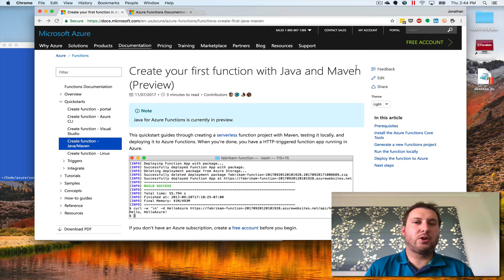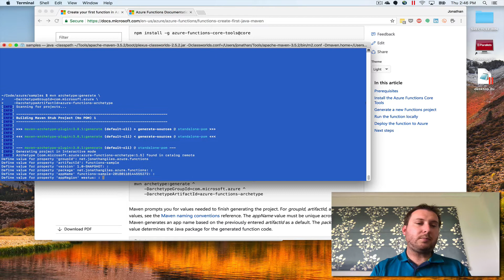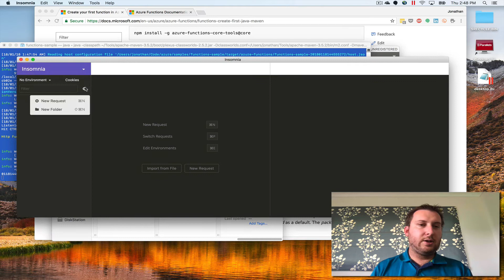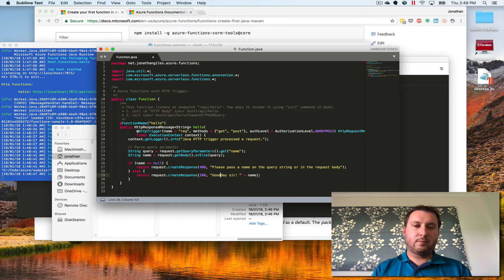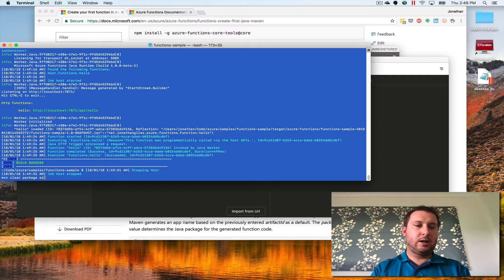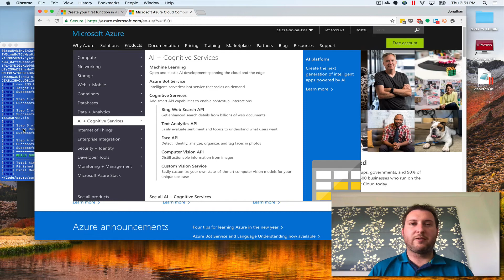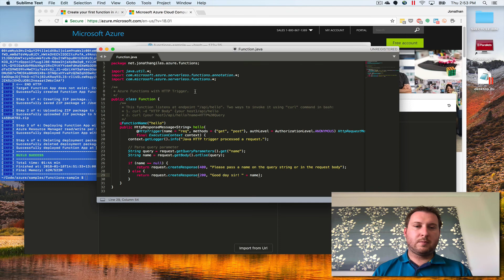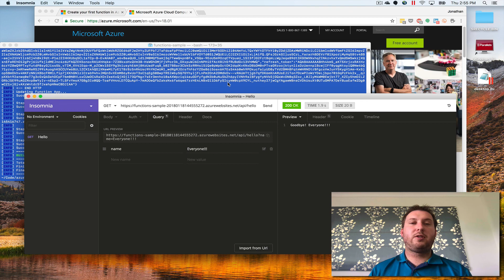Introduction to Azure Functions with Java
A quick video that works through creating a new Azure Function using Maven and the command line. Functions are firstly executed locally before being deployed to Azure. Both local and remote functions are tested using a REST client and proven to work.